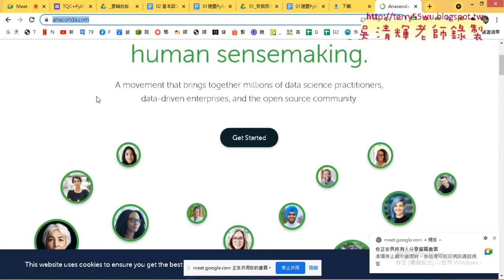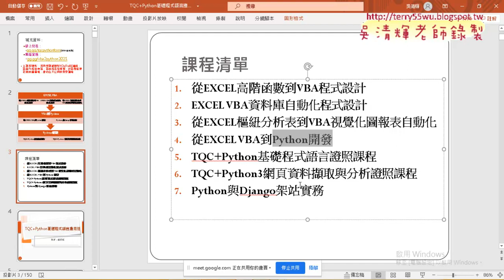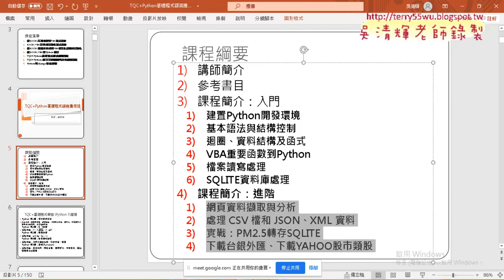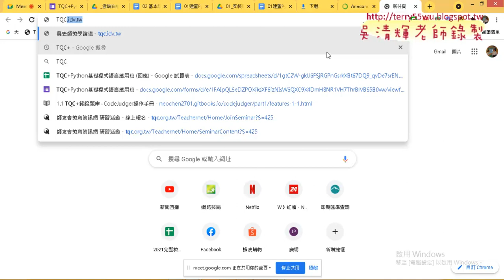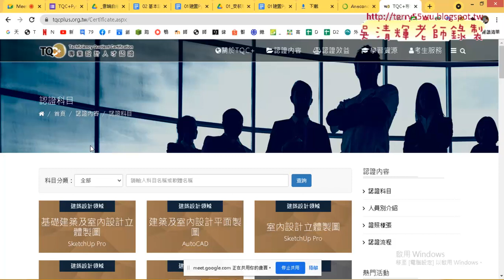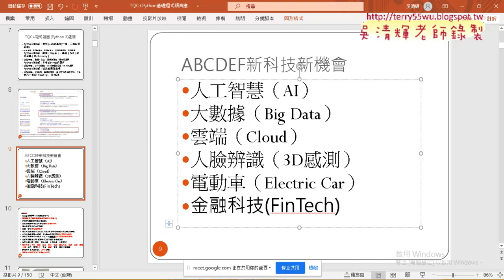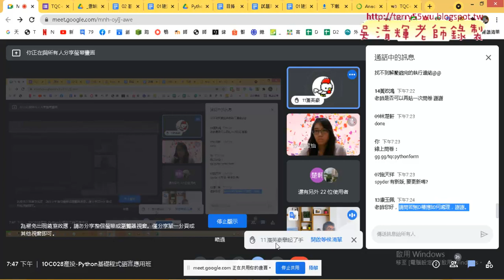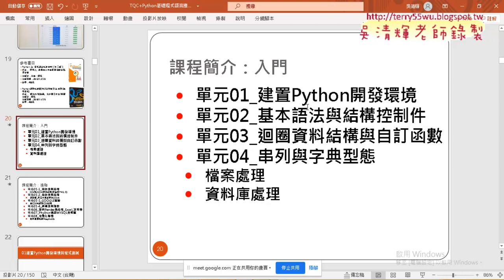02 課程內容說明